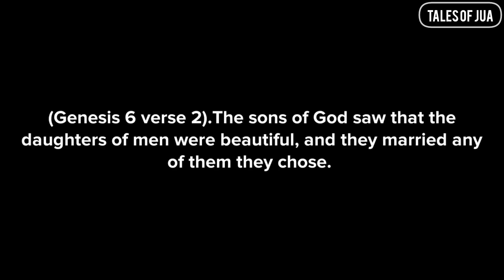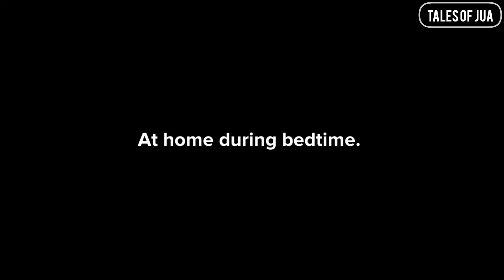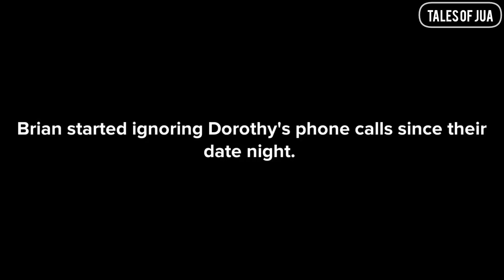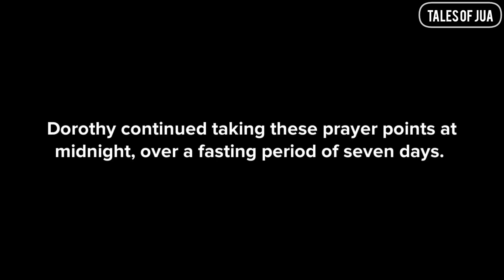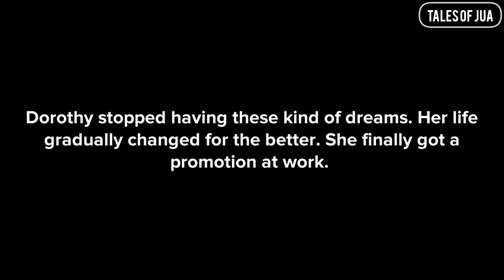How to know whether you have a spirit husband or wife.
This is an animation, explaining how to know whether you have a spirit spouse, and how to get liberated from these spirits.

Prayer points in the video
1. You spirit husband that visits me in the dream, I renounce any vows I took with you knowingly and unknowingly, and I nulify every covenant that I have with you in Jesus name.
2. I divorce myself from you spirit husband and I command any marriage certificate, wedding ring and wedding gown which binds us together to burn to ashes by the fire of the Holy Ghost in Jesus name.
3. I purge out any deposits that I bear from you spirit husband by the blood of Jesus.
4. I paralyse and nulify the legal rights that you spirit husband have over my life in Jesus name.
5. I claim back all my stolen virtues, wealth and relationships from this spirit husband in Jesus name.
6. I decree and declare that I am free in Jesus name. Amen.